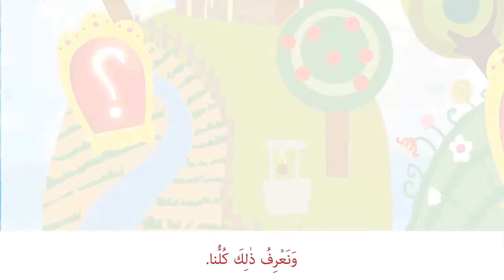القصص الرقمية، البطة الذكية، الصف الرابع